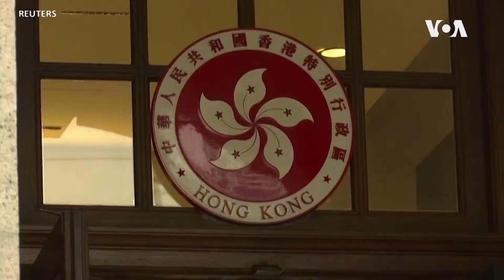香港終審法院引用國安法裁定黎智英不得保釋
香港終審法院裁定著名民主派人士黎智英不得保釋，使特區政府律政司就早前高等法院准許保釋的裁決提出的上訴得直。